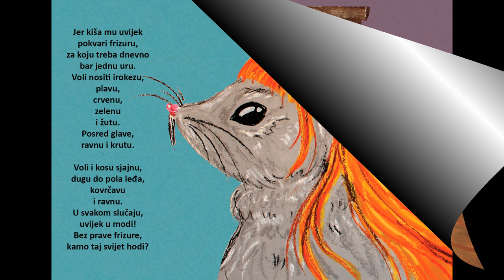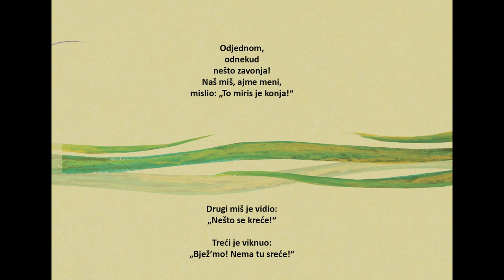Tko šiša miša?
Priču snimili uč. 2., 3. i 4. razreda OŠ Banija, PŠ Hrnetić, članovi dramske grupe "Mirna rijeka".
Autor teksta: Danijela Jurac
Ilustrirala: Matea Škrtić
Izdavači: Gradska knjižnica "Ivan Goran Kovačić" Karlovac
                 Umjetnička organizacija Lepeza
Za izdavača: Kristina Čunović, Danijela Jurac

Snimano u Tonskom studiju Podmornica
Autor glazbe: Tomislav Jozić
Priču snimali učenici 2., 3. i 4. razreda OŠ Banija, PŠ Hrnetić Karlovac:
Matej Benković, Magdalena Bičak, Lorena Blauhorn, Matea Krznar, Mija Gagula, Valerija Skukan, Ivan Teufel.